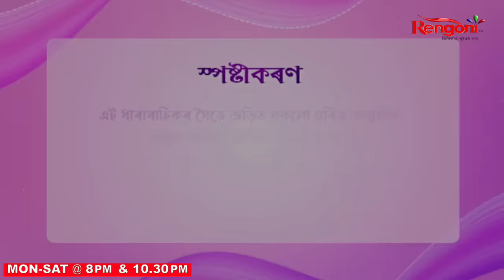Beharbari Outpost [ বেহাৰবাৰী আউটপোষ্ট ] || Ep 2789 || 18.10.2023